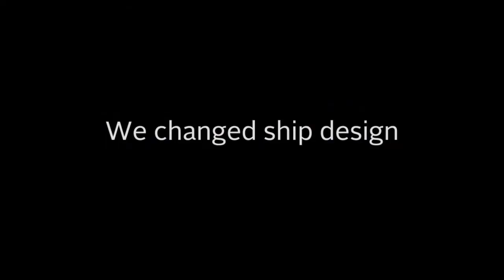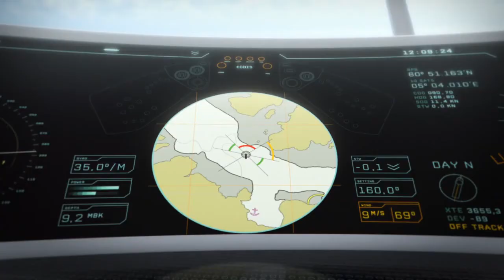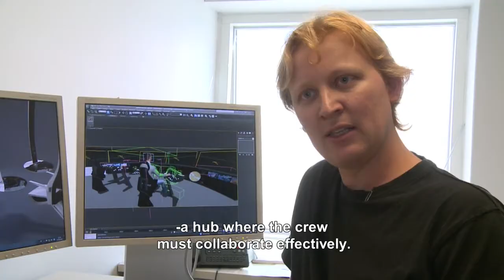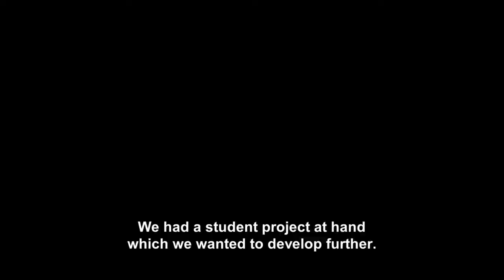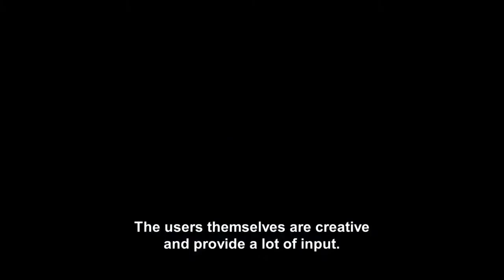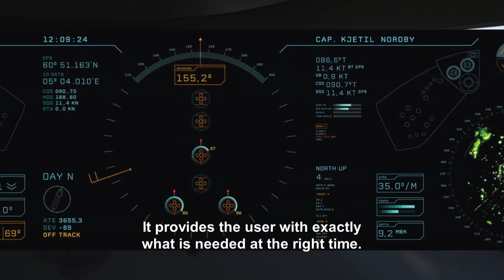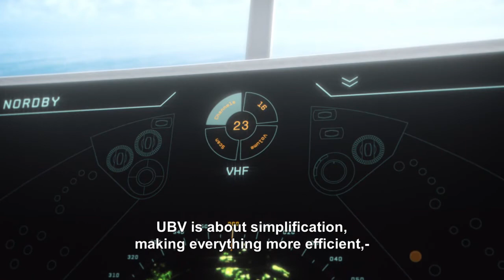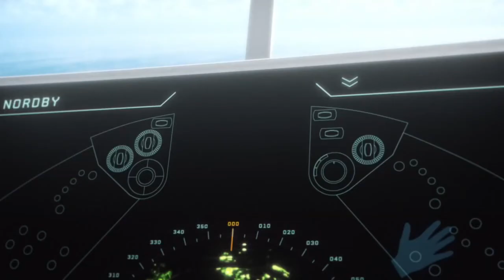Ulstein Bridge Vision™ - the story behind